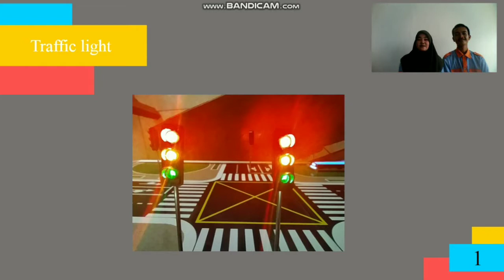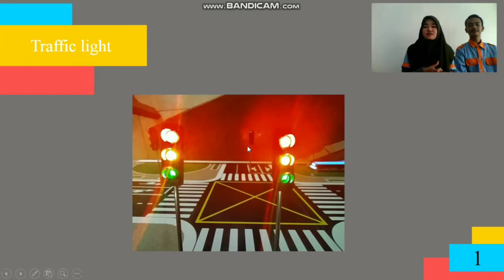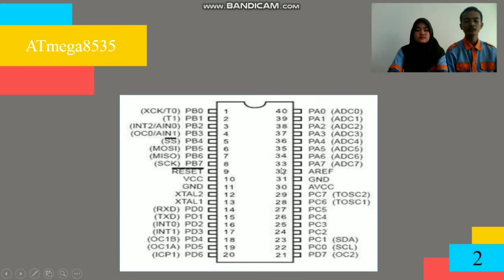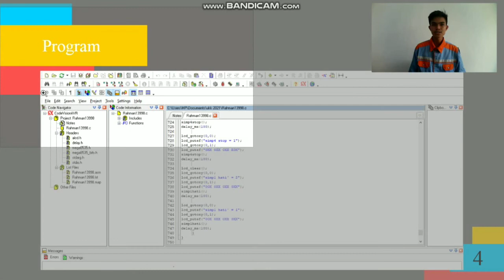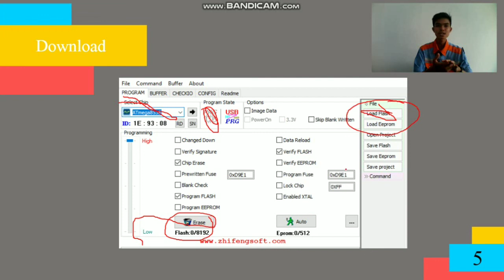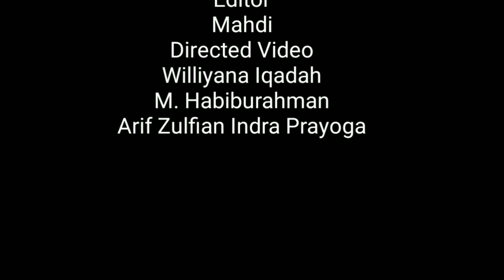Video Presentasi Traffic Light Kelompok 6